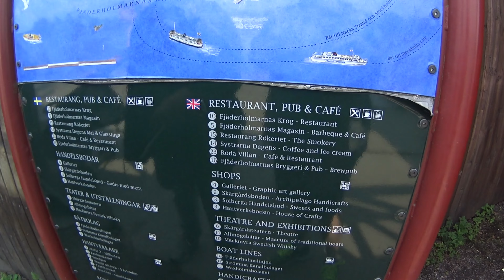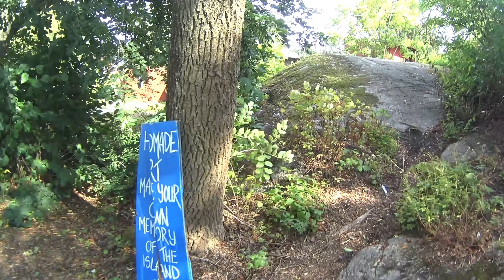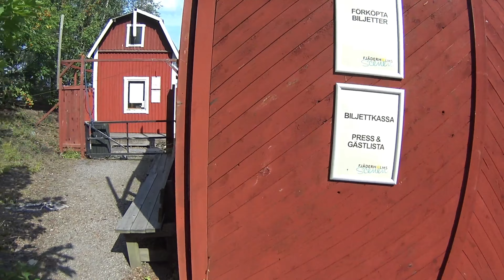Boattrip to Fjäderholmarna - STOCKHOLM